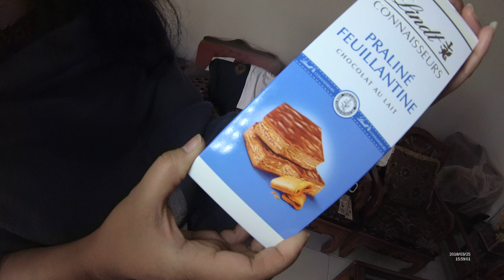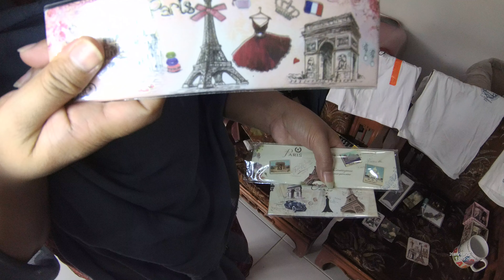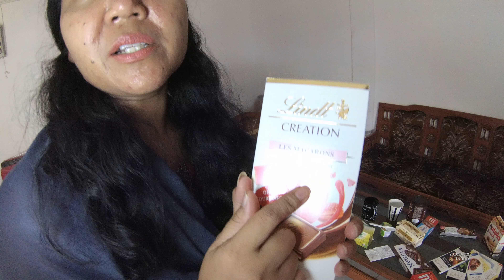Miss Mary Culinary Food Review 313 Lindt Praline Feuillantine YDXJ0728